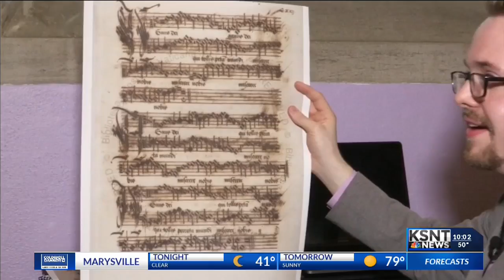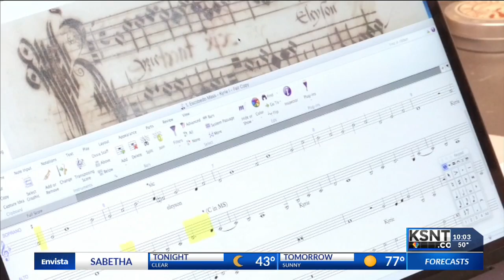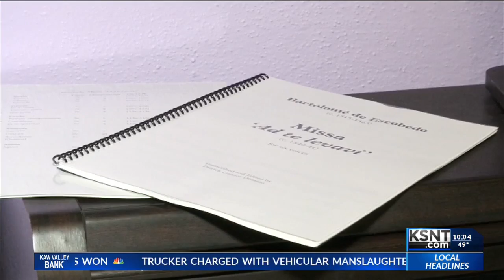K-State student bringing music history to life, transcribing 500-year-old song